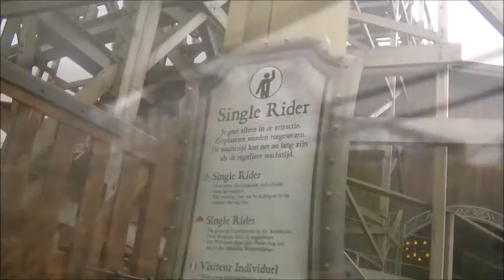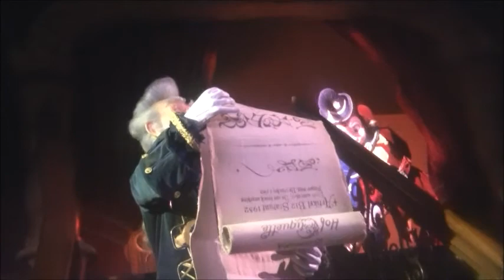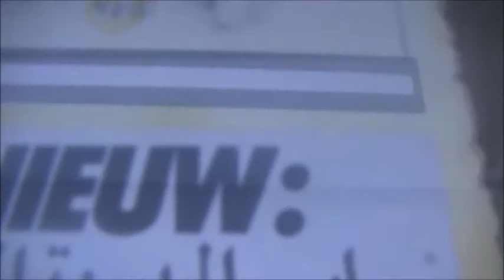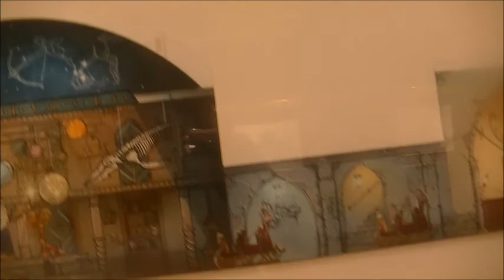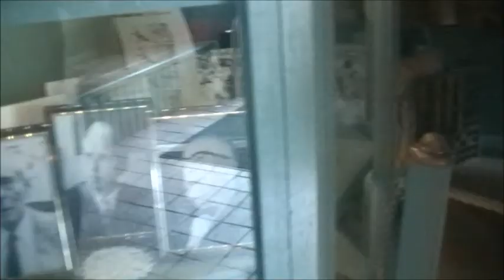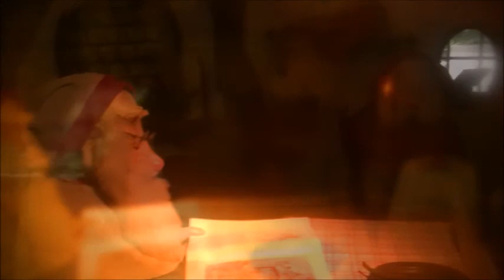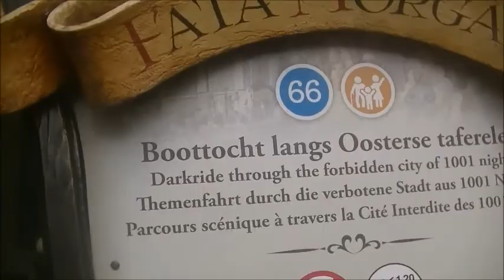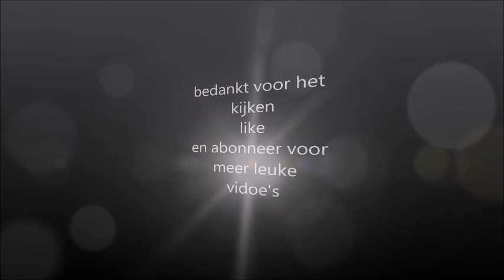efteling vlog: efteling museum/joris en de draak